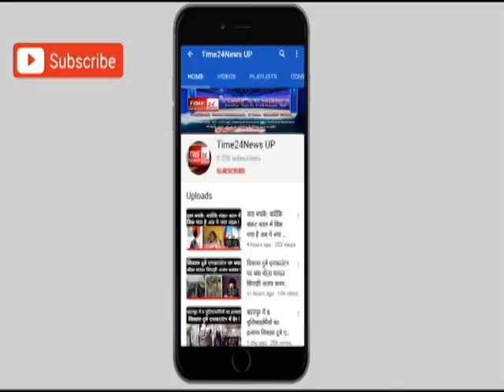बुशरा बानो का SDM बनने का सफर, सऊदी से इंडिया आकर बनीं IPS